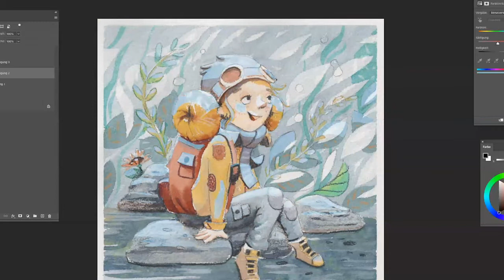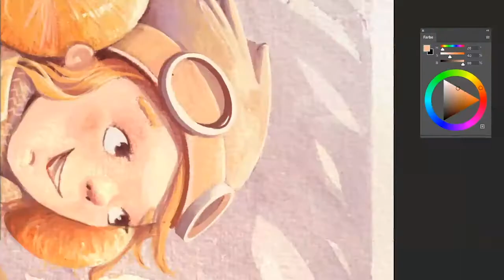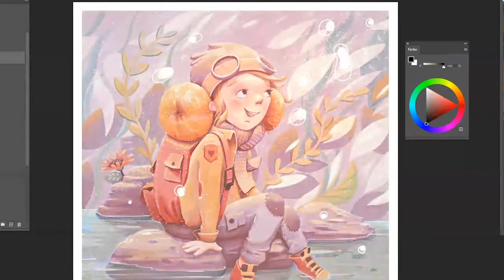Analog and digital illustration PROCESS "WUNDER DES LEBENS"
Watch me painting this image!

Hello! My name is Anja Grote.
I’m a communicationdesigner and illustrator, living and working not far from cologne. I love my small family, jazz, indie  and classical music, art and the art of gardening.

I want to create books and products that make children wonder and that inspire them to explore more and ask questions. It’s important to me to be treating them on a level playing field. Especially through taking care of my 3 year old son I’m often facing the challenge of teaching him rules while getting him to understand that I’m listening to his standpoint and that I am taking his thoughts and needs seriously.

In my work I hope to raise awareness for the wonderful aspects of freedom and fantasy, community, nature and mindfulness. Not beating it into somebody, but with magical art and stories that kids and adults can engage with.

I am working in 3 different fields at the moment:
- Childrensbooks
- Advertising
- Independent Art